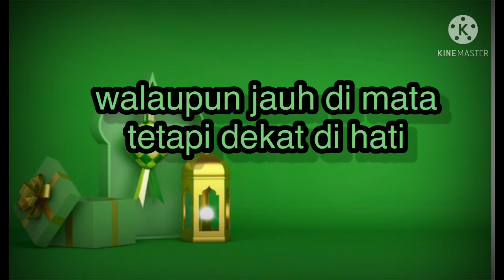IKLAN RAYA (PKP)2021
iklan ini adalah bertujuan untuk memberi kesedaran dan tiada alasan untuk kita berhubung dengan keluarga yang berada jauh di kampung. Video ini ditujukan khas buat semua perantau yang tidak dapat pulang berhari raya akhir kata , Selamat Hari Raya Aidilfitri Maaf Zahir Batin patuhi arahan kerajaan dan hindari covid-19.